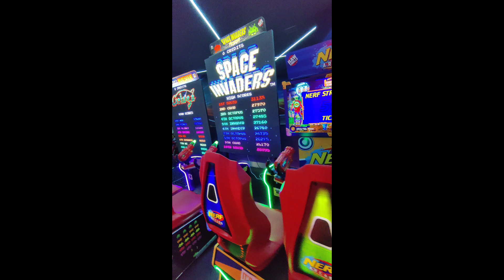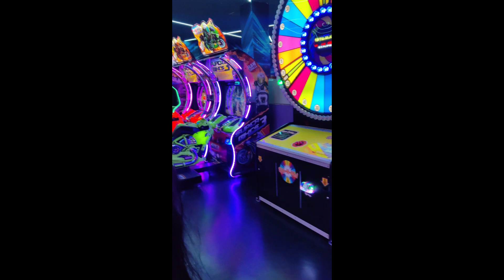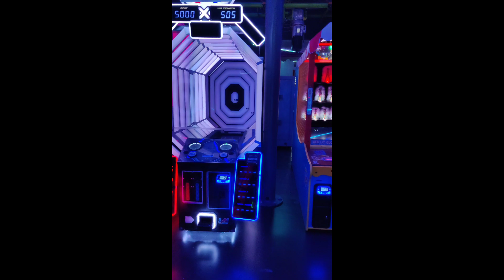100+ Games collection